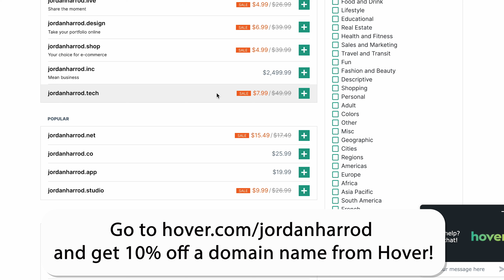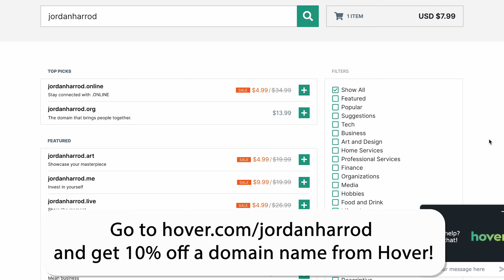Why I Use Apple as a PhD Student + Content Creator